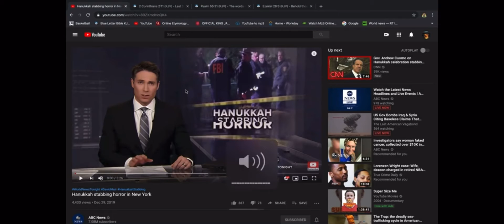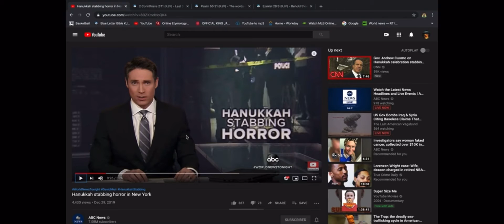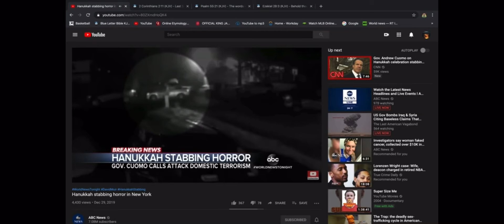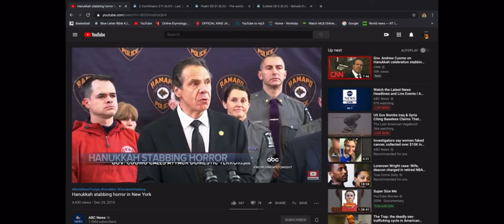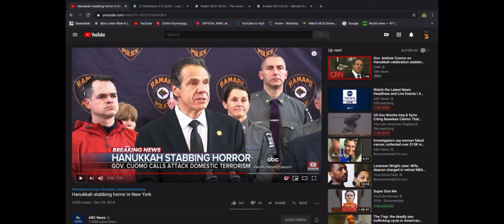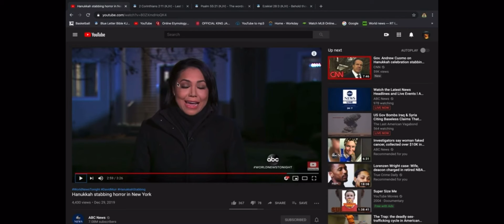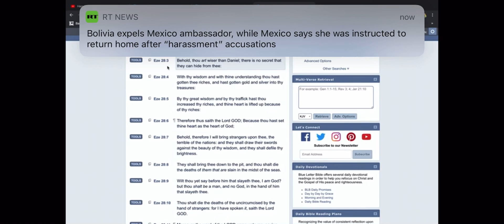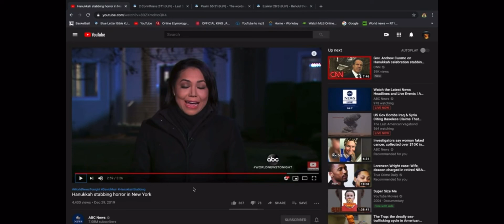“ESAU IS PLOTTING! LISTEN CLOSELY TO THE KEY TERMS THEY ARE USING!”(Baqar Ahmath)